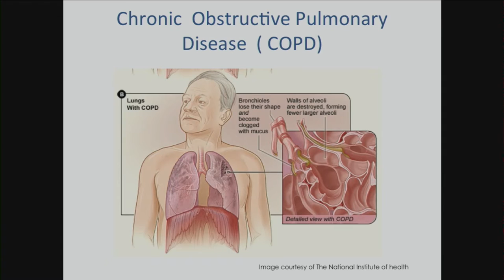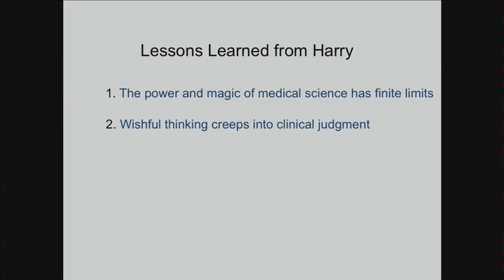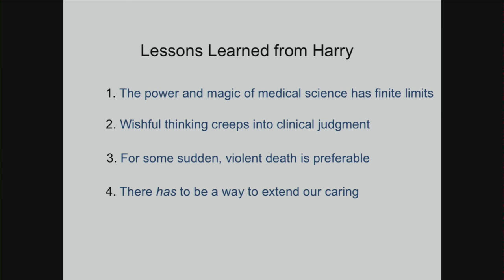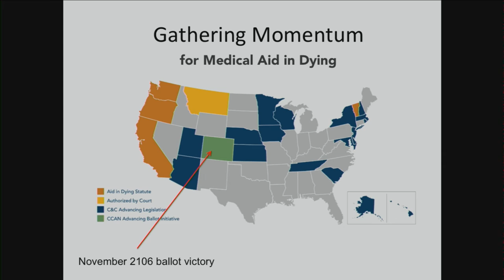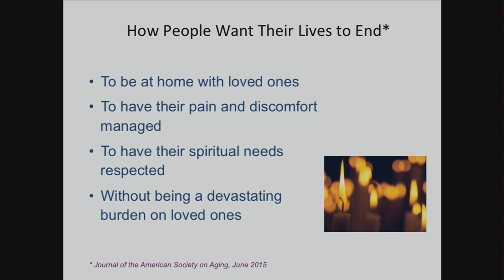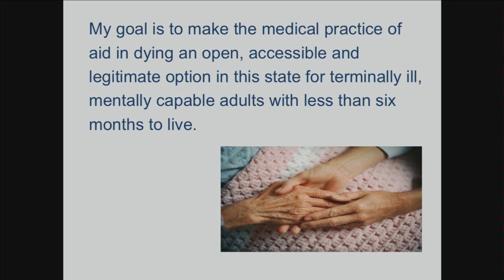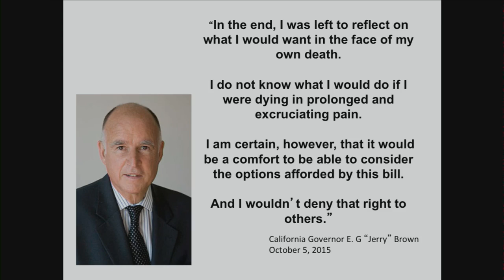Improving the Options for Care at the End of Life | David Pratt | TEDxAlbany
When people are asked to think about how they want to die, they often say that they want to die at home, without pain, and surrounded by loved ones. The reality is that too few people actually get to have that kind of death. Dr. Pratt will talk about  why he is committed to ensuring that New York joins the growing number of states that are giving terminally ill people expanded end of life options.

Dr. Pratt is a board certified internist with sub-specialty certification in pulmonary medicine and preventive medicine. He has a medical degree from Tufts University and a master’s degree in public health from SUNY Albany.

He was The Commissioner of Public Health Services for Schenectady County, New York from 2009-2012. Currently he is a private consultant in public health, palliative care and preventive medicine.

The focus of his recent work is the provision out patient palliative care in the Schenectady area. He has been part of Care Choices team (operated by The VNS of Northeast NY) since it began in the fall 2013. Care Choices is the first large outpatient palliative care initiative in the region.

He has been active in the legislative effort to pass a bill that would allow New Yorkers Medical Aid in Dying. He is a member of the Board of Directors for MVP Health Plan.